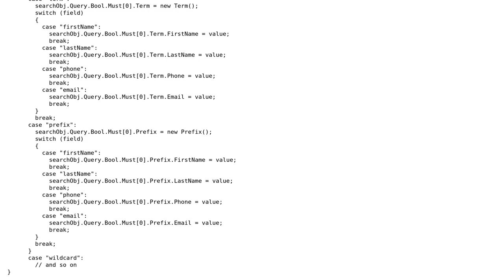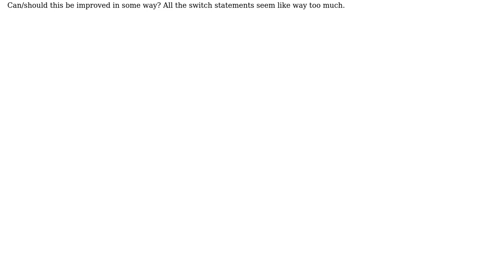How to fix a method with a myriad of switch statements?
With thanks & praise to God, and with thanks to the many people who have made this project possible! | Content (except music & images) licensed under CC BY-SA | Music | Images & others | With thanks to user Martin Maat user m1547 and the Stack Exchange Network Trademarks are property of their respective owners. You are responsible for your own actions.